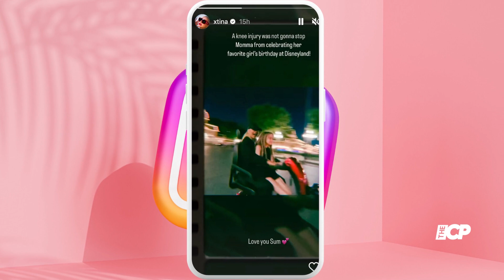Christina Aguilera celebrates daughter's birthday with mobility scooter at Disneyland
Christina Aguilera will give her daughter “What a Girl Wants” on her 9th birthday — even with a knee injury!